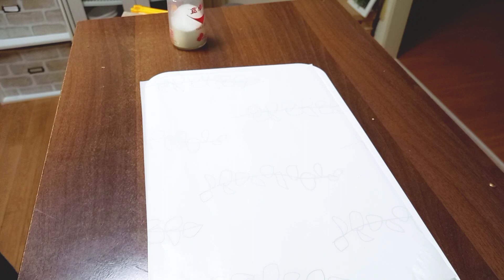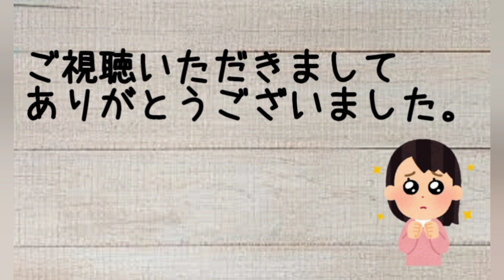今日も今日とて茶色飯／父と娘の二人暮らし／36歳の日常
5月になりました。
引き続き自炊を中心に私の日常を動画にしていきたいと思います！
父の登場頻度が少ないときは平和だということです＼(^o^)／